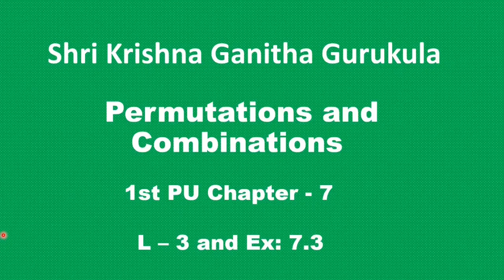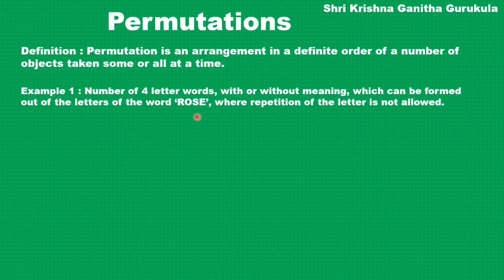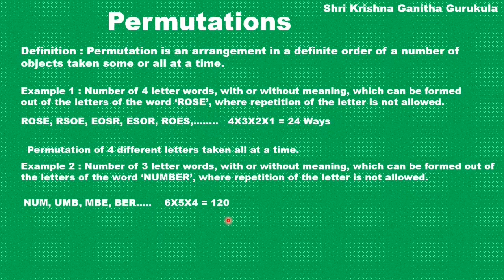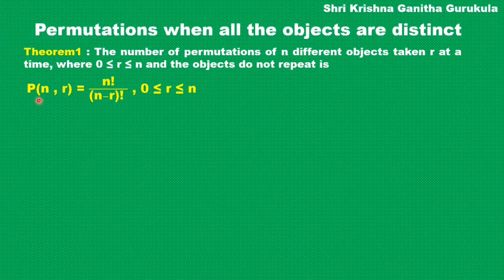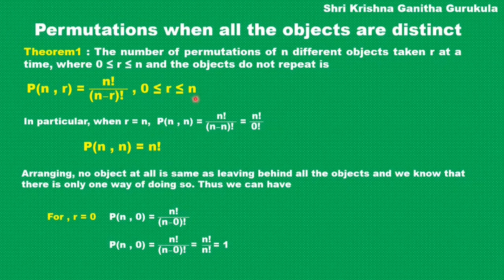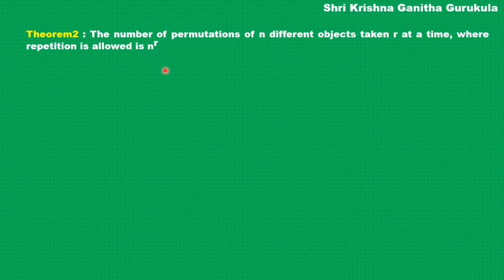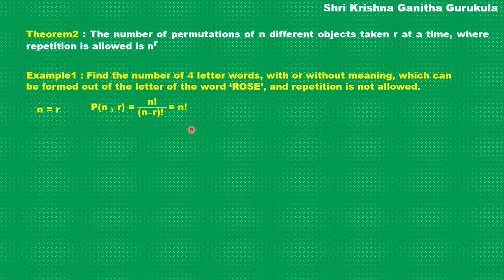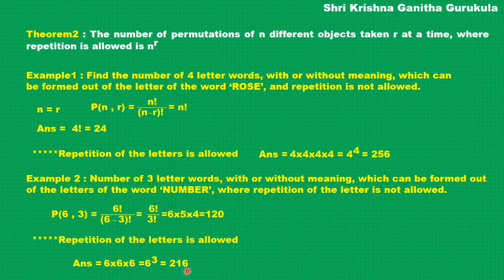Introduction to Exercise 7.3|Permutations and Combinations Class 11|1st puc maths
and
My Channel on Cooking